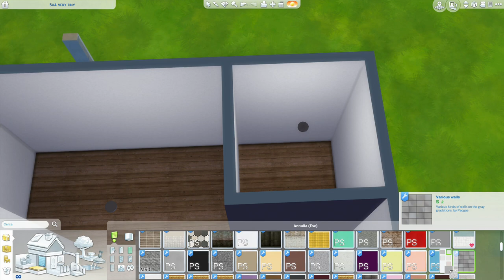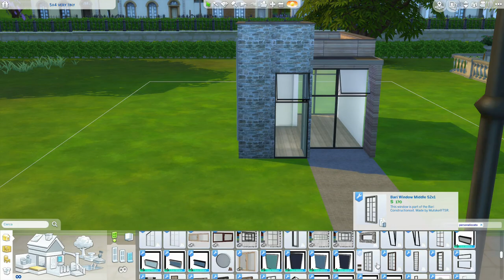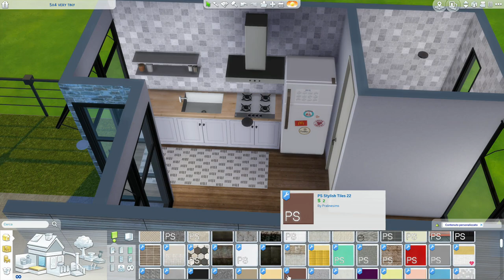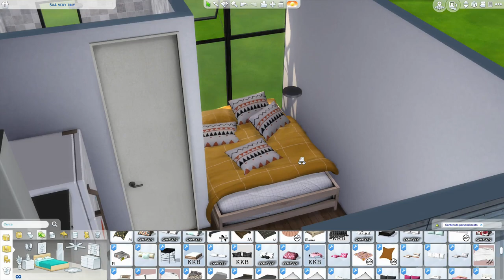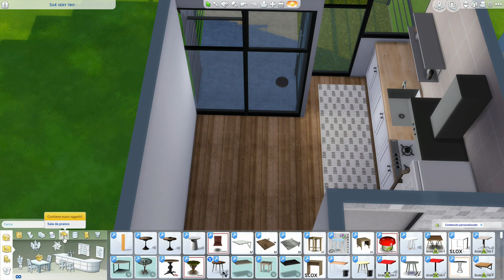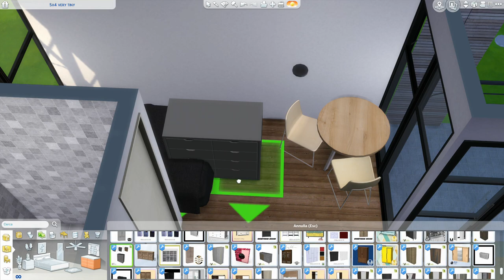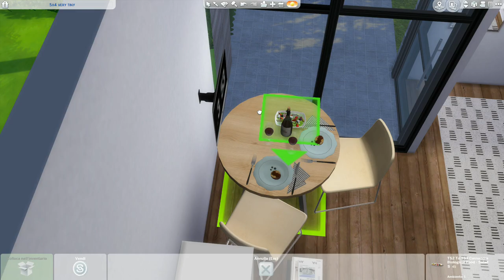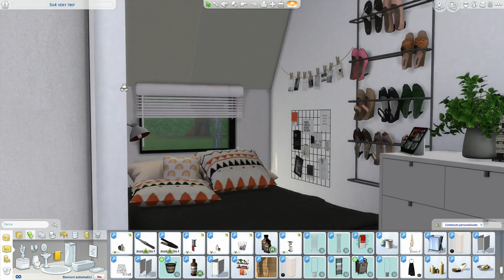The Sims 4 | 5X4 VERY TINY | Speed Build + Download Link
Hi guys, I created a VERY TINY 5x4 house. I liked the idea of ​​creating a comfortable nest for a couple. It is a really small but very welcoming house. The house is a unique environment, the well-equipped kitchen is the heart of the house. The sleeping area is in a niche which creates a feeling of protection. Hope you like it... :)

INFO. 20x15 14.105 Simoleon